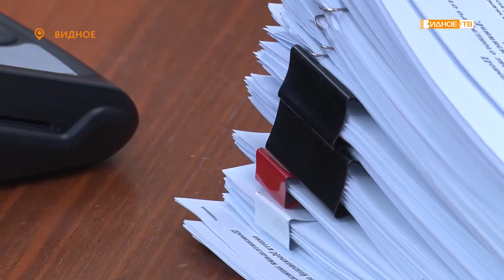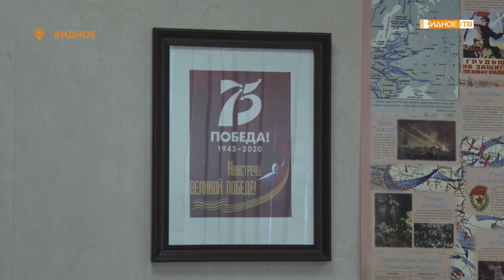Новости телеканала Видное-ТВ (23.12.2020 - среда)